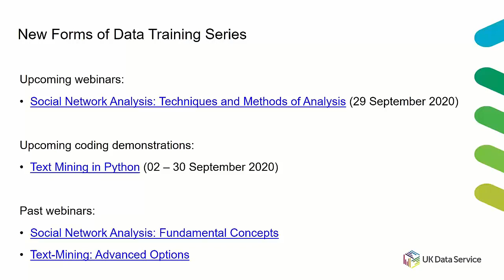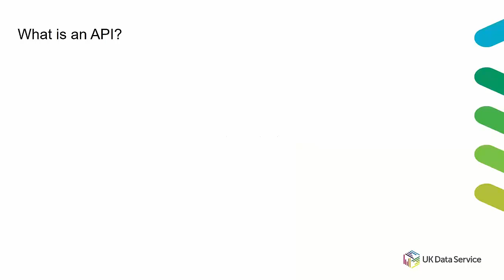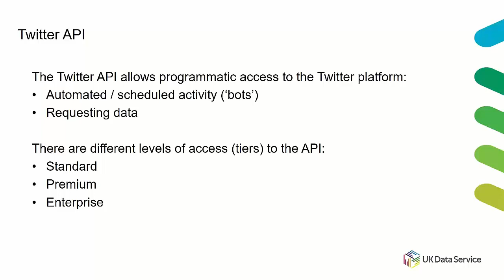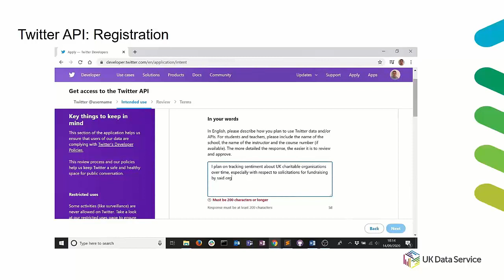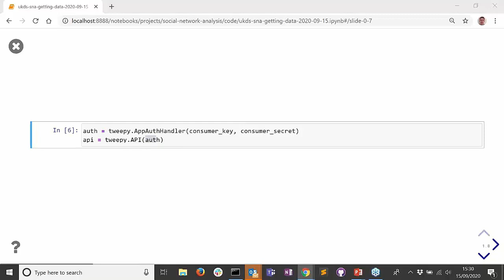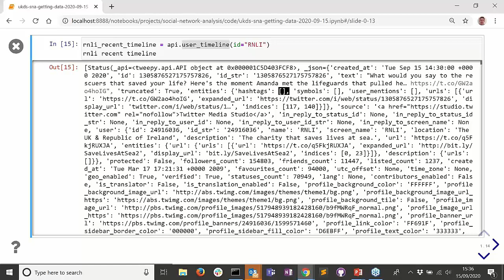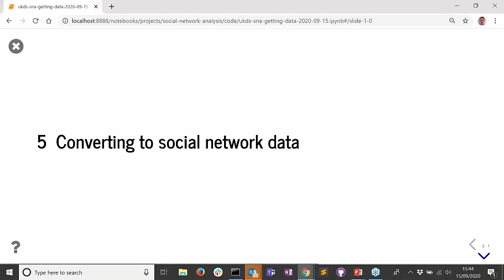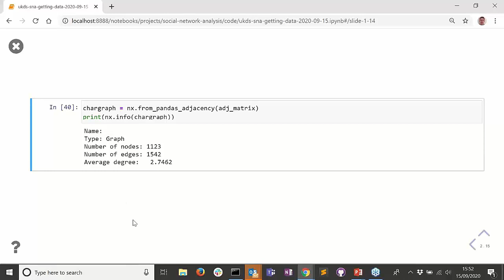Webinar: Social Network Analysis: Getting and Marshalling Data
Vast swathes of our social interactions and personal behaviours are now conducted online and/or captured digitally. Thus, computational methods for collecting, cleaning and analysing data are an increasingly important component of a social scientist’s toolkit. Social Network Analysis (SNA) offers a rich and insightful methodological approach for uncovering and understanding social structures, relations and networks of association.

This free webinar, organised by the UK Data Service, is the second in a series of three on understanding and using SNA methods for social science research purposes. In this webinar we demonstrate how to collect and clean social network data. In particular, we draw on two sources of social network data:

1. The social media platform Twitter, which allows restricted access to some of its data through an Application Programming Interface (API)
2. Administrative data on UK charities, which is publicly available and can be repurposed for social network analysis

As a result of attending this webinar, participants will understand the steps necessary for collecting, cleaning and reshaping data for social network analysis.